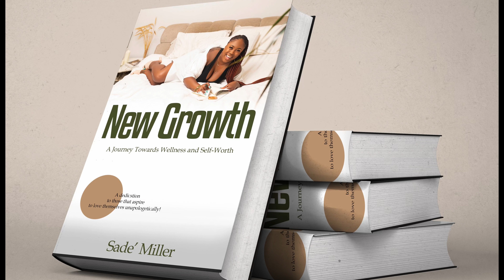A Deep Dive Conversation on "New Growth: A Journey Towards Wellness & Self-Worth" The Book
Host Fancy DeLisa and I had a chat during the "New Growth" Book Release event, breaking down all things New Growth, my personal journey creating the book, being an entrepreneur, my love life, and much more !

Filmed by: @A.DJC.PRODUCTION